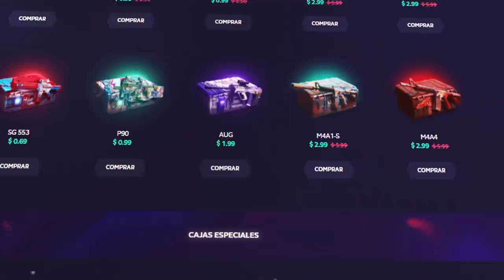LA SERIE MAS EPICA Y MITICA DE ZOMBIES | W/INNFER